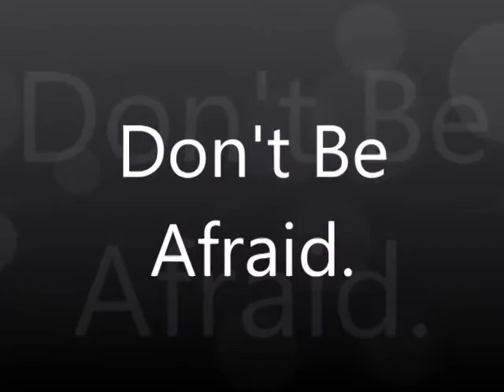And Jesus Said by Tony Alonso